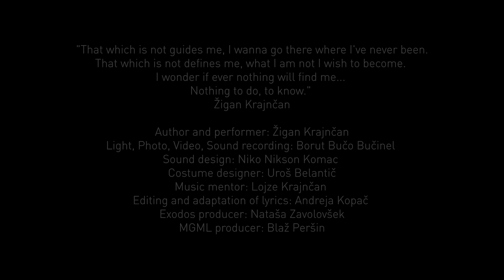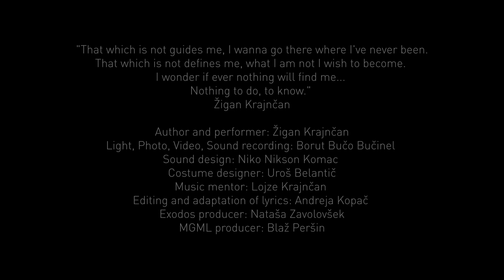Fusion With Myself / Zlitje s samim seboj - Žigan Krajnčan (singing and dancing)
POSLUŠAJ CEL ALBUM (FULL ALBUM) - FUSION REACTOR

I was an artist based on live performing... Due to Corona I am starting my online exposure...
I would really appreciate your subscription, comment, like, as this staff is making it easyer to live, get gigs and to convince directors of theaters (basically directors of any performative/art spaces) to thrust you with your art...
Would mean a lot. 🙏

If you wish to support me directly, here is the link ⬇️🙏🤍

 Solo will be premiering on the 8th of September in Mestni muzej Ljubljana. Due to Corona, there are only 50 tickets available.

Solo is made in a way that is adjustable to any space.

Fusion with Myself / Zlitje s samim seboj

"That which is not guides me, I wanna go there where I've never been.
That which is not defines me, what I am not I wish to become.
I wonder if ever nothing will find me...
Nothing to do, to know."
Žigan Krajnčan

Author and performer: Žigan Krajnčan
Light, Photo, Video, Sound recording: Borut Bučo Bučinel
Sound design: Niko Nikson Komac
Costume designer: Uroš Belantič
Music mentor: Lojze Krajnčan
Editing and adaptation of lyrics: Andreja Kopač
Exodos producer: Nataša Zavolovšek
MGML producer: Blaž Peršin

Slo:

»To, kdo sem in kar sem, me ne definira. To, kar sem, ni to, kar hočem postati. Rad bi šel tja, kjer še nikoli nisem bil. Sprašujem se, če me bo Nič kadarkoli našel. Nič ni, kar bi mogel vedeti ali narediti, ker Nič je edina stvar, o kateri me ni strah govoriti. Nič ne more iti narobe razen Nič.«
Žigan Krajnčan / priredba: Andreja Kopač

Avtor in izvajalec: Žigan Krajnčan
Luč, Foto, Video, Snemanje zvoka: Borut Bučo Bučinel
Oblikovanje zvoka: Niko Nikson Komac
Kostumograf: Uroš Belantič
Mentor za glasbo: Lojze Krajnčan
Urejanje in priredba besedil: Andreja Kopač
Producentka Exodos: Nataša Zavolovšek
Producent MGML: Blaž Peršin

Produkcija / Production: Zavod Exodos Ljubljana
Koprodukcija / Co-production: Muzej in galerije mesta Ljubljane / Museum and Galleries of Ljubljana, DreamArt, Dijaški dom Ivana Cankarja - DIC
Podpora / Supported by: Mestna občina Ljubljana / City of Ljubljana, Ministrstvo za kulturo / Ministry of Culture

Premiera / Premiere: 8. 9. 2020, Mestni muzej Ljubljana / City Museum of Ljubljana